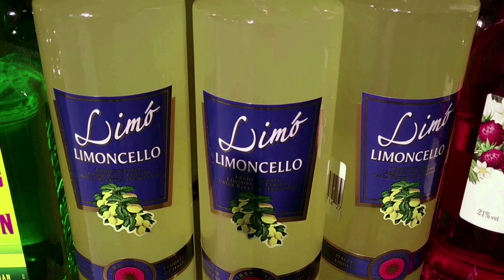Как приготовить домашний Лимончелло на водке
Limoncello - сладкий лимонный ликёр. Вот так его готовят на Юге Италии. Сначала тщательно вымыть и очистить лимоны - 12 шт. Счистить цедру с 4-х лимонов. С этих лимонов - уже без шкурки - в отдельную емкость выдавить сок. Готовим сироп. Закипятить 400 мл воды. Добавить 400 г сахара и цедру с 4-х лимонов. Прокипятить 20 минут. Туда же - сок этих 4-х лимонов. Еще 2 мин. прокипятить. Сироп должен остыть вместе с цедрой. После этого - процедить. Из лимонов, которые остались (8 шт) - выдавить сок. Процедить. Водка (400 мл) - смешиваем с соком. Туда же - заливаем сироп. Basta - разливаем по бутылкам.

Водка ... 400 мл;